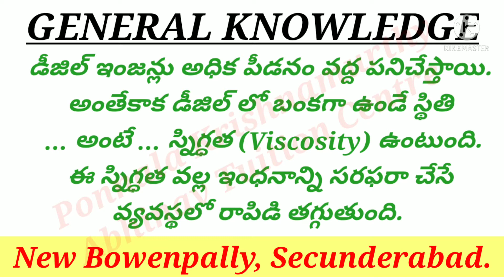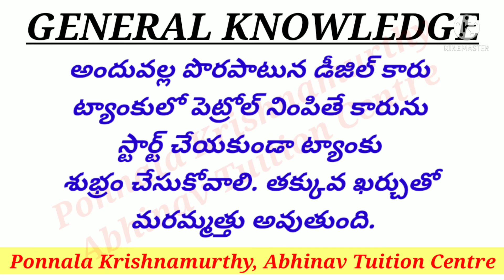GENERAL KNOWLEDGE|డీజిల్ తో నడిచే వాహనాలలో పెట్రోల్ ఎందుకు పోయకూడదు?|PKM ATC